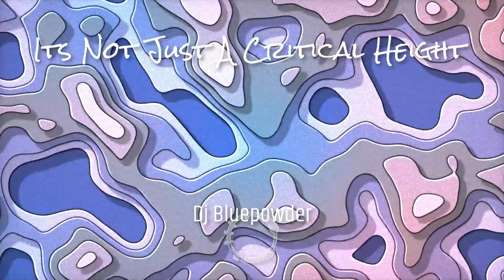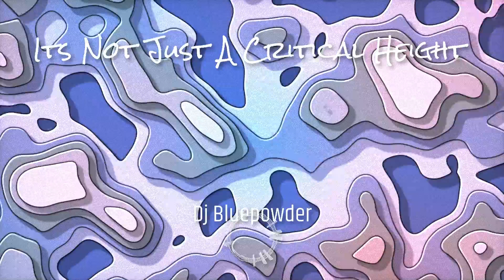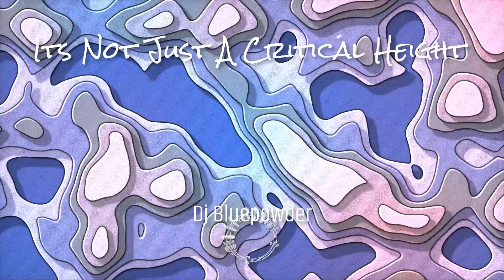It's Not Just A Critical Height - Dj Bluepowder ( OUT NOW )